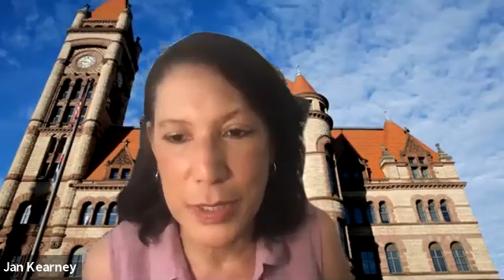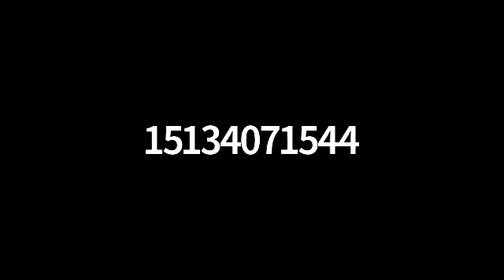COVID-19 & Our Cincinnati Community — Virtual Town Hall #8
The next installment of our Virtual Town Hall series was held on Saturday, May 30 at 4pm. Moderated by Cincinnati City Councilmember Jan Michele Lemon Kearney and hosted by the Center for Closing the Health Gap, this week’s event featured the following panelists:

Rev. Damon Lynch, New Prospect Baptist Church
Mark Lawson, President/CEO of the Community Action Agency
Gregory Johnson, CEO, Cincinnati Metropolitan Housing Authority
Jeniece Jones, Executive Director, Housing Opportunities Made Equal